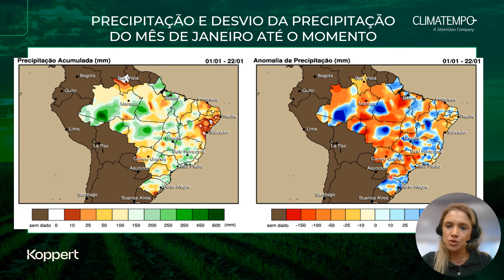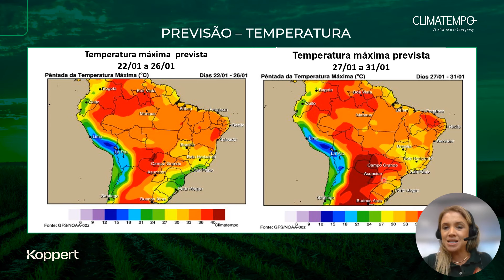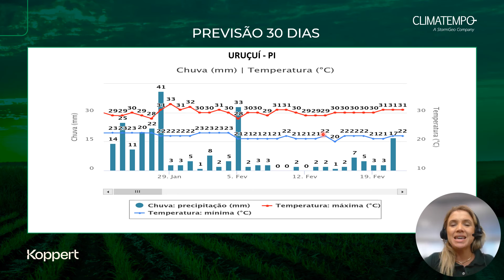Previsão do tempo Brasil - 22/01/24 | Koppert & Climatempo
Acompanhe com a Koppert e o Climatempo a previsão para os próximos 15 dias em todo país.

Divulgado em 22/01/2024